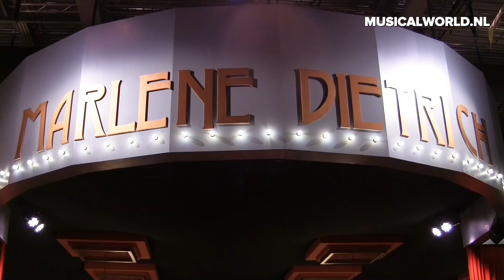James Cooke in 40-45: Soldaat van Vlaanderen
Op 6 januari 2019 trad James Cooke toe tot de cast van 40-45, de spektakelmusical rond de 2e Wereldoorlog. Musicalworld sprak met James en zijn tegenspeler Jelle Cleymans.